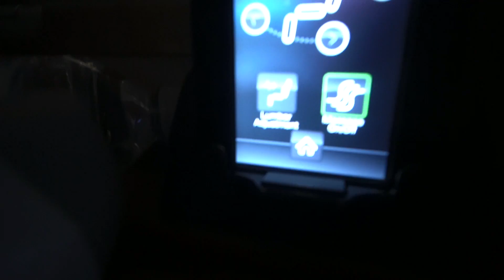Face To Face With Tayler Holder Since Our Incident !!! WE SQUASHED OUR BEEF !!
YOUTUBE DISABLED MY COMMENTS NOT ME !

Instagram - NotQuiteLikeDuB . . .
Twitter : AllDubsNoLs . . .
SnapChat : NotQuiteLikeDuB . . .
Vlog Channel : DuB Vlogs . . .